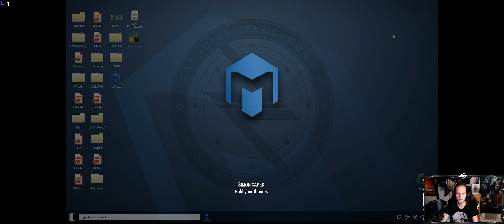Arma 3 Contact #121 // Let's Play [GER][WQHD][Facecam][Stream]